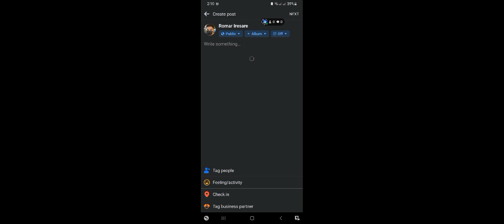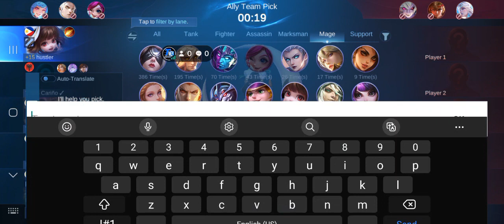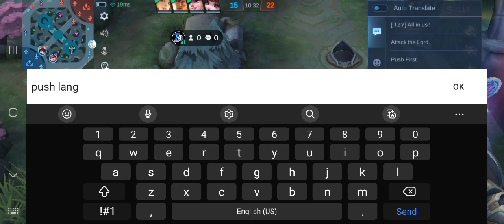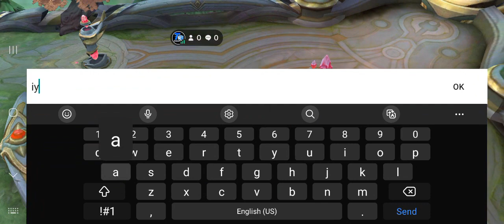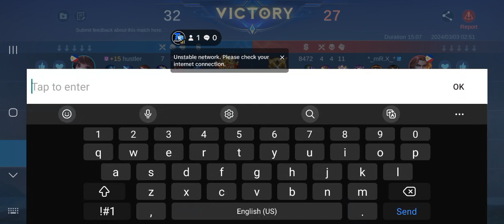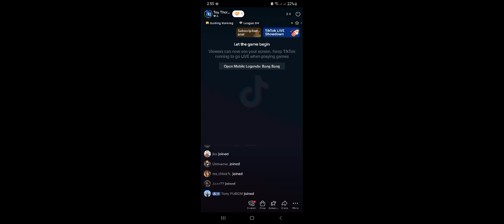Iyak daw??? | Mobile Legends Gaming with Eraser Eye!